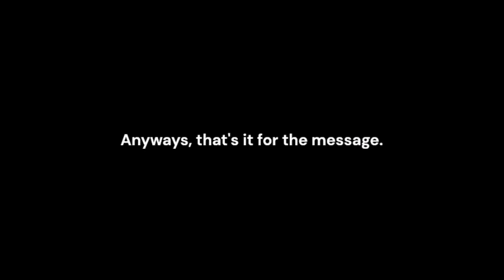An Honorable Mention for Evan's Media Archive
"Let's see what Evan's Media Archive is uploading next." - Chase (voiced by Carson Minniear).

Here is an honorable mention from my man, Evan's Media Archive. He is going to upload the Disney Channel Commercials and Onscreen Banners (November 10, 2007).

Episode Highlights:
That's So Raven: Where There's Smoke (Series Finale) (New Episode)
The Suite Life of Zack & Cody: Orchestra (New Episode)
As the Bell Rings: The Quiz (New Episode)
Hannah Montana: Lilly's Mom Has Got It Goin' On (New Episode)
Wizards of Waverly Place: You Can't Always Get What You Carpet (New Episode)
Valiant (2005) (Disney Channel Premiere)

Yep. These are the episode highlights for the commercials and onscreen banners during the Night of Premieres including That's So Raven, The Suite Life of Zack & Cody, As the Bell Rings, Hannah Montana, Wizards of Waverly Place, and the Disney Channel premiere of Valiant.

Also, the commercials and onscreen banners (with the end credits and logos included) on Dish DVR recording is in uncut and unedited forms and it is also RAW and uncensored.

So, there's a message for you. I will upload the Disney Channel Commercials and Onscreen Banners (with the complete and full/whole entire end credits and closing logos included) for November 10, 2007, as soon as possible. I can upload the new video too. Thank you very much!

Ultra Dance in the Battlefield (Kenji Yamamoto).